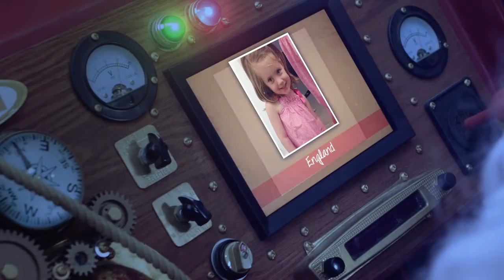A special Message for Elivia from Father Christmas